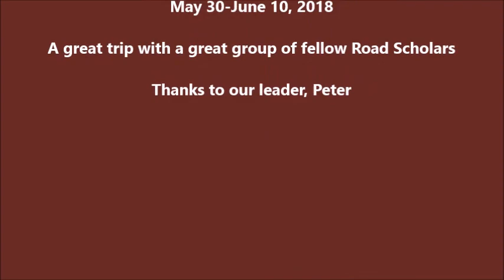Road Scholar 2018 - Fellow travelers